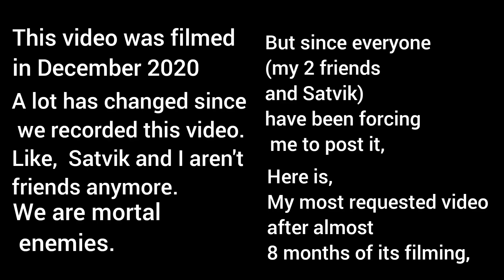My Boy - friend does my makeup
Happy Bastille Day Besties!

this is probably my most request video EVER

And by requested I mean THREATENED and FORCED to post .

*AND I CANNOT FIND KAREENA'S INSTA , WHEN I DO , I WILL UPDATE .